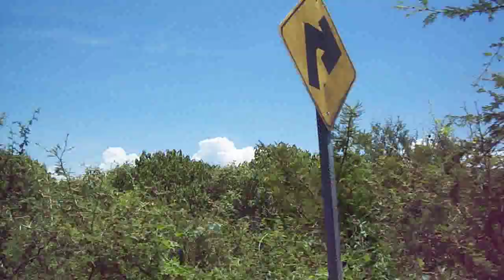Tapalpistos douglas 37 México